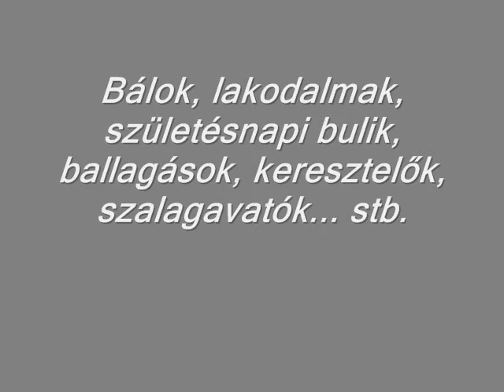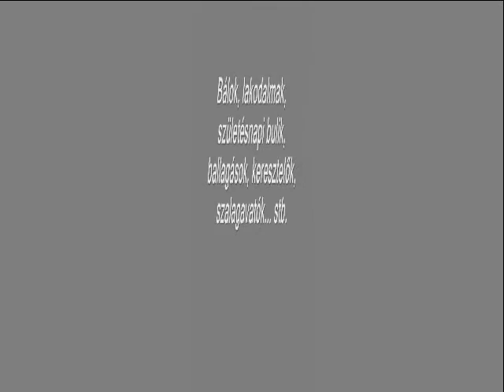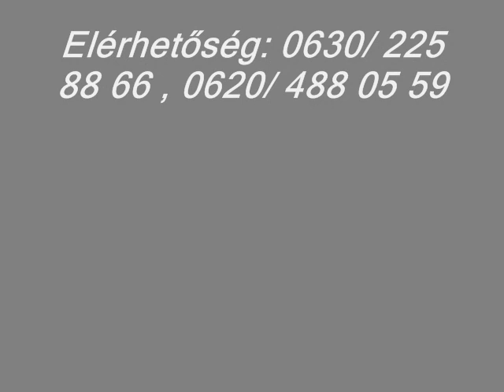Vannak kivételek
Kovacsics Duó Hőgyész